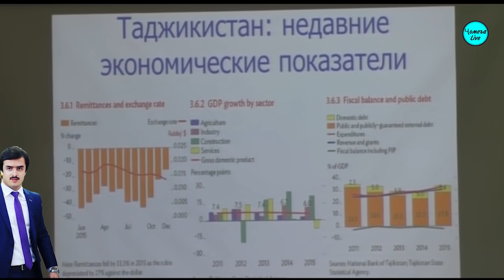ИСМОИЛИ БЕШАРАФ ВА ТАҶОВУЗГАРРО ШИНОСЕД!